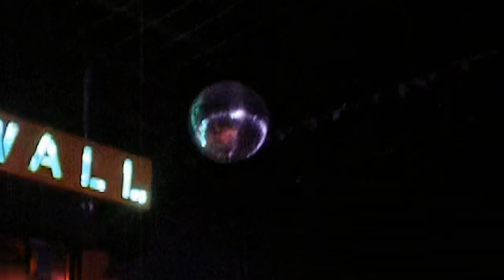Brick by Brick: The Life and Legacy of Stonewall Warehouse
This is a documentary produced by Kadence Cobb and Kate Vita about the closure of Stonewall Warehouse in San Marcos, Texas. This story explores the importance of having LGBTQIA+ safe spaces, the influence that Stonewall made and the lasting impact the closure had upon the LGBTQIA+ community.